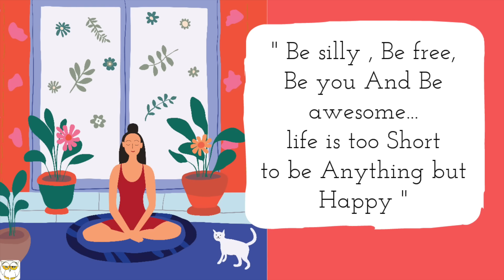Humera Society Ka Huge Sabji Mandi Mein Shopping | All Time Favourite Dinner Recipe